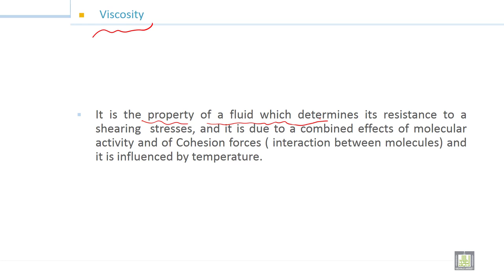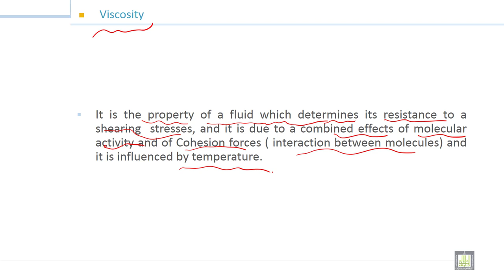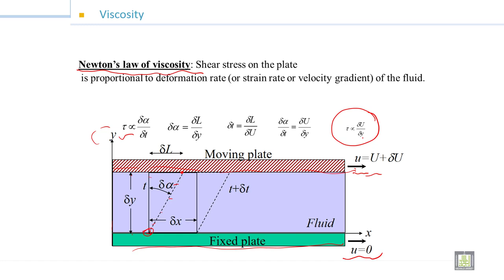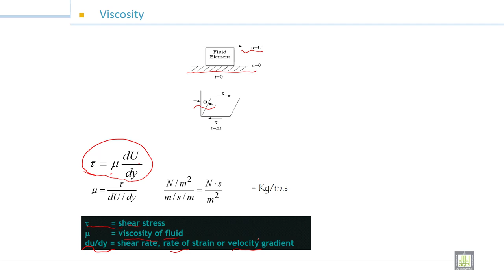Fluid Mechanics -1 | 2-9 | Viscosity - 1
الدرس 9 :  Viscosity - 1
Viscosity definition, Newton’ law of viscosity, Viscosity units